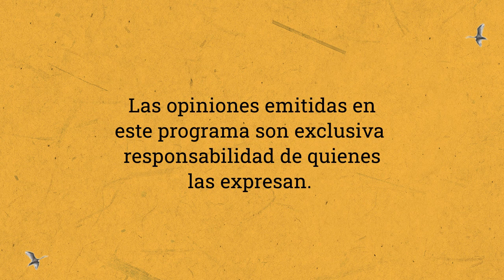Conversación Constitucional - Radiografía a la Plurinacionalidad con Oscar Aroca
En esta entrevista de Conversación Constitucional, la cientista política, Pilar Peña conversa junto a Oscar Aroca, sobre la propuesta de la Nueva Constitución.

Conduce: Pilar Peña D'Ardaillon
Producción: Claudia Menares Ballesteros